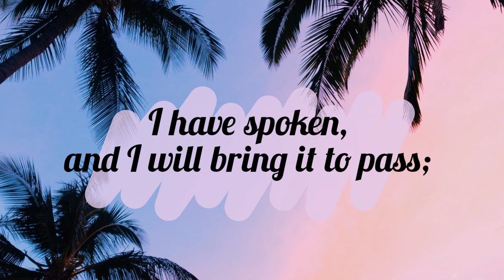Wo bue w'ano - Denzel Prempeh ft Kweku Teye & Bishop Owusu Ansah /PDM